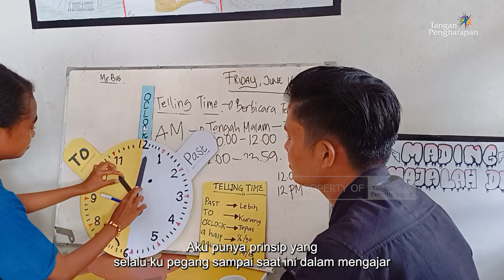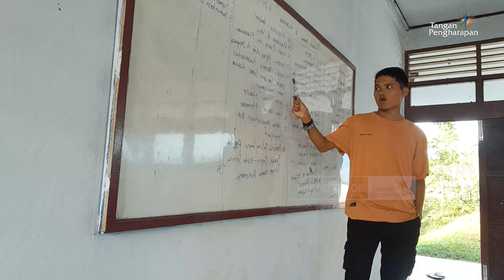Langkah Kecil Beribu Makna - Cerita dari Pedalaman Ansus, Yapen Barat Papua